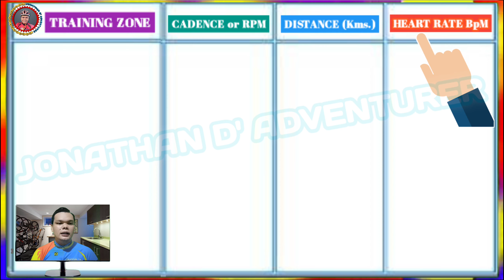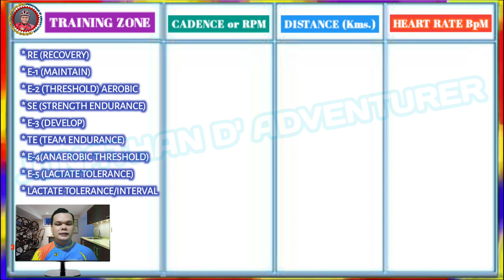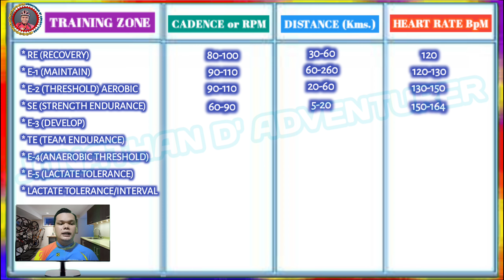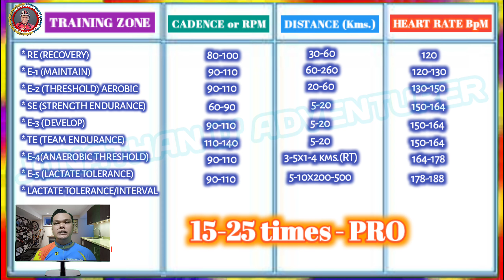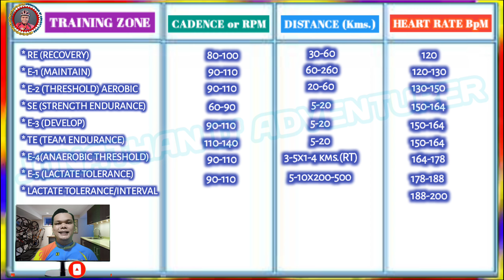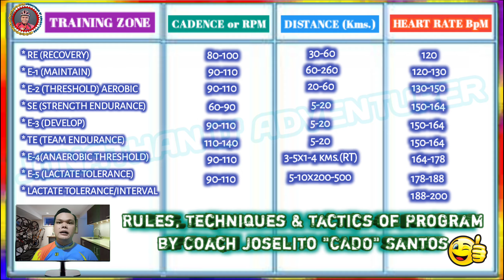Rules, Techniques And Tactics Of Training!